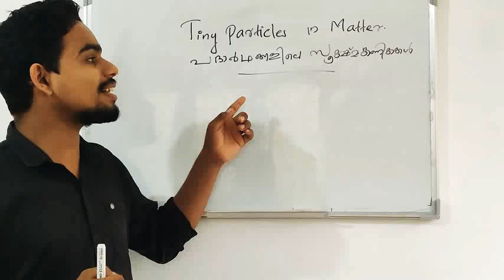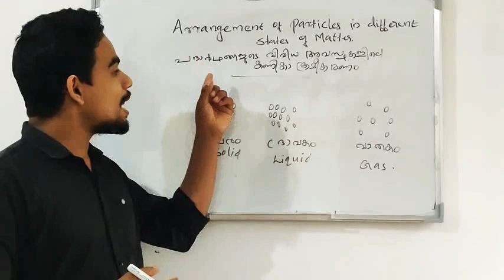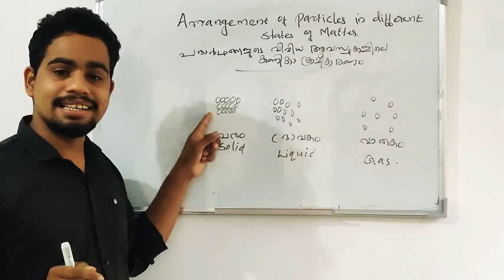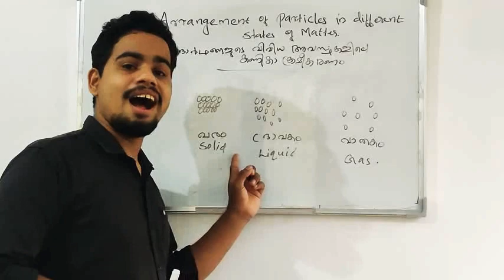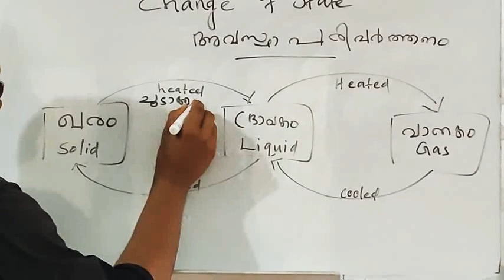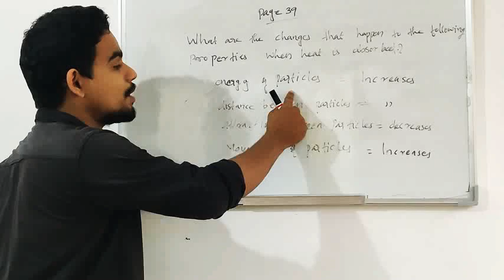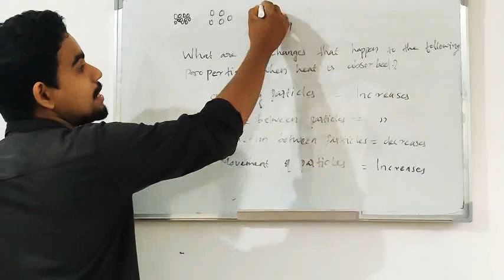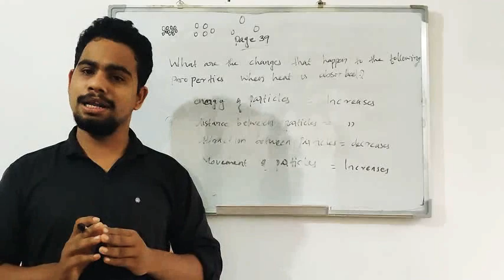Solid|Liquid|Gas Class-8|Chemistry|Chapter-1|Part-2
SOLID,LIQUID,GAS
 ഖരം,ദ്രാവകം,വാതകം